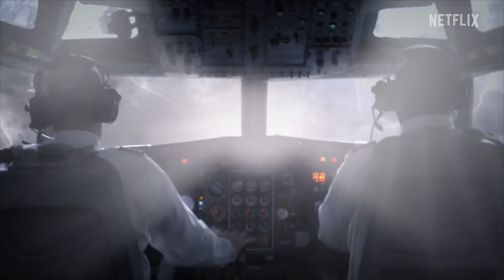MANIFEST Season 4 Trailer Teaser (2022) Melissa Roxburgh, Josh Dallas